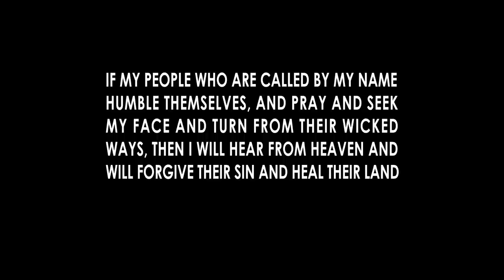One Cry Promo 2014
Promo video for One Cry 2014, a united prayer and worship event for students, faculty, administrators, campus ministers, and others from every campus, ministry, and church across the New York City area.